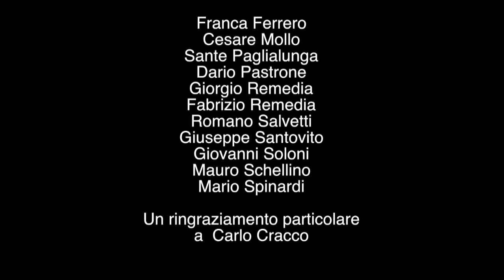'Memorie di tartufo Una storia nascosta'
I saperi materiali e immateriali connessi alla raccolta del tartufo costituiscono un complesso patrimonio orale, di gesti e parole, che appartengono soprattutto alle generazioni più anziane. Questi saperi oggi a rischio di estinzione vanno raccolti, archiviati e comunicati al fine di consegnare alle future generazioni queste preziose conoscenze altrimenti destinate all’oblio. Le interviste a tartufai e chef condotte secondo il metodo della storia di vita che permette una ricostruzione generazionale del sistema delle conoscenze tradizionali: le pratiche, i saperi e le credenze legati alla raccolta del tartufo e l’uso delle più recenti tecnologie. Particolare attenzione è stata rivolta al rapporto tra uomo e animale e tra uomo e ambiente. L’esito del lavoro è una inedita e originale storia notturna che riporterà alla luce un complesso sostrato mitico che dà significato e valore al tartufo e lo rende patrimonio culturale immateriale dell’umanità, un bene prezioso che viene dal cuore della terra.